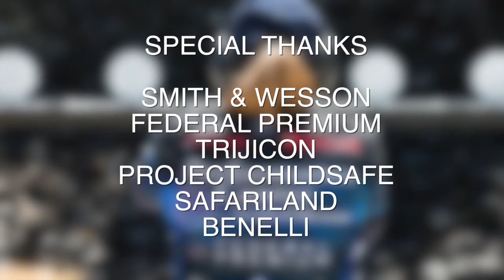I met Royce Gracie at a Steel Challenge Shooting Match! | JulieG.TV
Gear: S&W Performance Center 9mm 1911, Federal Premium American Eagle 147 & Safariland ELS Rig.

Follow me elsewhere:
Periscope - @julieg1 - (what’s up Wednesdays and live coverage)
Snapchat - @juliegolob (day in the life)

All views and opinions expressed are solely mine and do not represent that of my partners and/or sponsors.

Author Julie Golob is one of the most accomplished professional shooters in the world with more than 120 championship titles in international, national and regional marksmanship competitions in 7 different shooting disciplines. A veteran of the elite U.S. Army Marksmanship Unit, she was named both U.S. Army Female Athlete of the Year and AMU Athlete of the Year. Serving as the captain of Smith & Wesson's shooting team her list of titles include the prestigious Bianchi Cup, Steel Challenge, USPSA, IDPA and IPSC competitions and SHOT Business Person of the Year. Her book, SHOOT: Your Guide to Shooting and Competition, is a comprehensive primer on shooting sports. Julie is a dedicated ambassador and shares her passion for gun safety, shooting sports and hunting as an outdoor television personality, instructor, guest speaker and through her resourceful